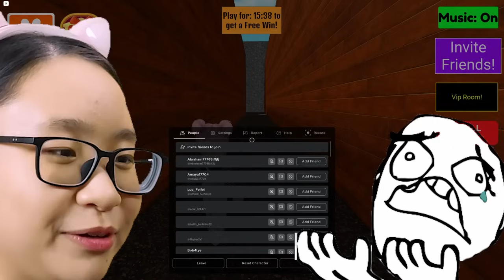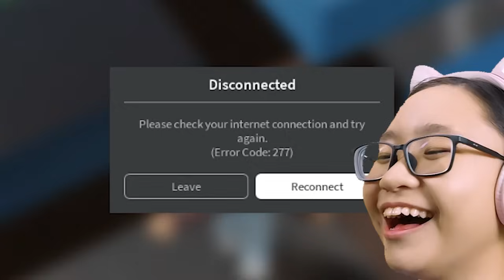Roblox | Win Obby and Get Robux - This game gives FREE ROBUX?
Music